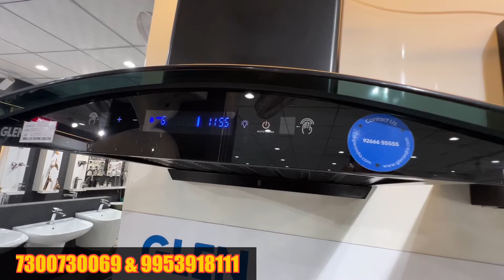Cheapest Bathroom fitting accessories | Hardware Sanitary Items in Rs 29 |Chimney, Geyser, Bathtubs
Balaji Home Decor

📍 Address: E5/7, Sector 7 Rohini, Naharpur, Delhi.

   Near PNB Bank

  Metro: Rohini East

THIS VIDEO IS ONLY MADE FOR EDUCATION PURPOSE ONLY RELATED TO MARKET INFORMATION "SRV VLOGS " IS NOT RESPONSIBLE FOR ANY KIND OF PROFIT AND LOSS IN BUSINESS. ITS YOUR RESPONSIBILITY TO BE SURE BEFORE PURCHASING ANYTHING. MUST RESEARCH MARKET FROM YOUR SIDE BEFORE ANY KIND OF BUSINESS…

ये वीडियो सिर्फ मार्किट की जानकारी देने के उद्देस्य से बनाई गयी है । "SRV VLOGS" और YOUTUBE किसी भी तरह से Paid Promotion नहीं करता | यदि आप वीडियो के माध्यम से कोई भी खरीदारी करते हैं और आपके साथ कुछ धोका या नुक्सान होता है तो इसमें "SRV VLOGS" और YOUTUBE की कोई जिम्मेदारी नहीं होगी । ग्राहक अपनी खरीदारी अपनी सूझ बुझ से और सोच समझ के करे..

bathroom
Electronics
Electronic
bathroom fittings
bathroom design
bathroom fitting
bathroom fittings name
bathroom fitting accessories
bathroom tiles
bathroom fitting pprc
best bathroom fitting
bathroom fitting idea
bathroom fitting costs
bathroom remodel bathroom fittings wholesale market in delhi
bathroom nal fitting
bathroom fittings cost
bathroom fitting at cheapest price
bathroom fitting manufacturer
bathroom fittings
bathroom fitting wholesale market in delhi
bathroom fittings names and images,best bathroom fitting
bathroom fitting idea,bathroom shower fittings tamil
budget bathroom & kitchen fittings,bathroom accessories
bathroom accessories wholesale market delhi
budget bathroom & kitchen fittings
bathroom fitting,bathroom
bathroom fittings india
bathroom
best bathroom fittings india
best bathroom and kitchen
bathroom fittings design
beautiful bathroom fitting
bathroom pipe fitting
bathroom and kitchen fittings price
bath fitting
bathroom design
bathroom accessories
bathroom accessories ideas
bathroom
wholesale market of bathroom fittings in delhi bathroom fitting
fitting bathroom
full bathroom fitting
fitting
modular design of kitchen and bathroom fittings
plumbing fitting
plumbing bathroom
sanitary bathroom fitting
sanitary wholesale market in delhi
must have bathroom fitting
india bathroom fitting
chawri bazar bathroom fittings
sanitary wholesale market
cp fittings wholesale in delhi
cp bathroom fittings
cpvc pipe fittings
cp fittings bathroom
orio cp bathroom fittings
kitchen fitting
kitchen pipe fitting
kitchen
kitchen fitting tips
kitchen ki fitting
kitchen design,kitchen sink fitting
kitchen sink pipe fitting bathroom fittings
kitchen fittings
kitchen and utility pipe fitting
india bathroom fitting
new design bathroom fittings